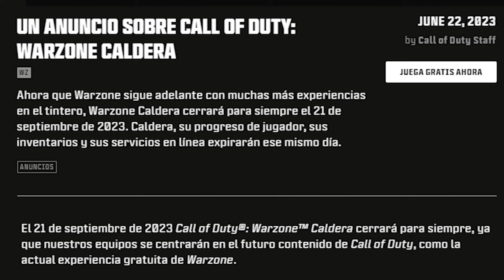Último día! Cierre definitivo de WARZONE, Nueva Actualización y la temporada 6 de Warzone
●  Noticias oficiales de Warzone Caldera y su cierre definitivo
Conviértete en miembro de este canal para disfrutar de ventajas:
Warzone 2.0 Es uno de los más populares juegos battle royale, en el canal encontraras las mejores noticias de Warzone 2, mejores clases de Warzone 2, parches y cambios en Warzone 2 y las mejores armas de Warzone 2
Temporada 5 mejores armas Warzone 2, mejores armas temporada 5 de Warzone 2.